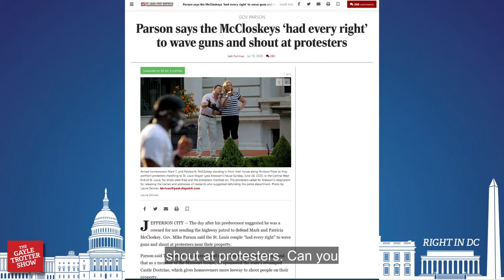The world has turned upside down!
The Second Amendment and the Right to Defend Yourself

President Donald Trump and Governor Mike Parson of Missouri are speaking out on behalf of the McCloskey's and by extension, all law-abiding Americans. So I'm gonna link down below to an article entitled Parson says the McCloskey's quote had every right end quote to wave guns and shout at protesters. Can you see the bias even in this headline? The couple had every right. That's the quote, and then they insert something else, which is the important part of the sentence. The article says they have every right to wave guns and shout at protesters. Well, that's not what the governor said, so they're not accurately reporting what the governor said. The governor said the couple had every right to protect their property. And the governor also said St. Louis Attorney Gardner was attempting to take their constitutional rights away. We saw further developments in this case. The local police seized Mark McCloskey's rifle last Friday. The attorney for the McCloskey's turned over  the handgun that was used to defend themselves and their property on Saturday. The local  law enforcement says they're investigating the incident. Mark McCloskey was on the news last week, saying that he expects to be indicted and Parson, Governor Parson, said that he spoke with President Trump about it, quoting from Governor Parson he understands the situation in St. Louis and how out of control it is to let violent criminals off and not do their job and try to attack law-abiding citizens. So this was a quote from Governor Parson saying how he's communicated with President Trump, but it really demonstrates how the world is upside down.
Follow Gayle Trotter--

You can also listen to The Gayle Trotter Show on Spotify, iHeart Radio, Apple Podcasts, SoundCloud, Google Play, TuneIn, Stitcher and other podcast platforms.